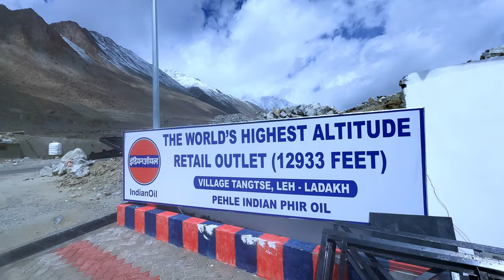Pangong Tso cinematic shots.| Muglib|Tangtse | Leh, Ladakh 2023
Pangong lake, Muglib
 cinematic shorts
Leh,Ladakh 2023
By DJI Mini 3 pro
Insta 360 X3
￼Artist: Anno Domini Beats | Track: Never Surrender